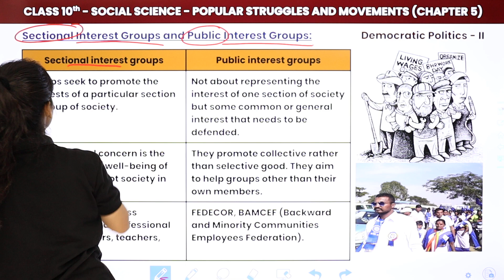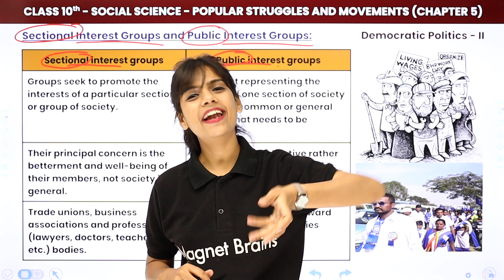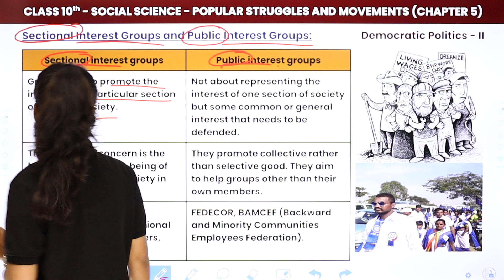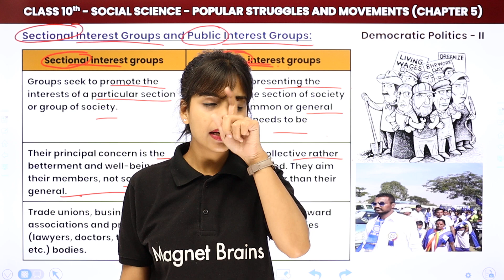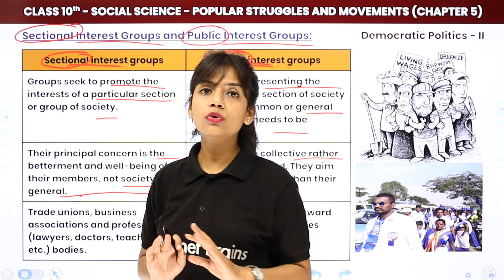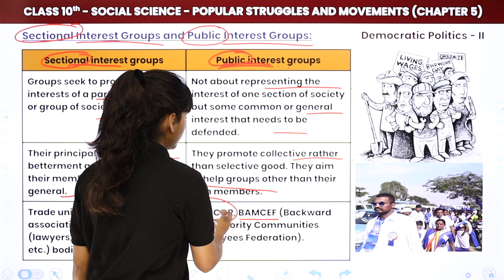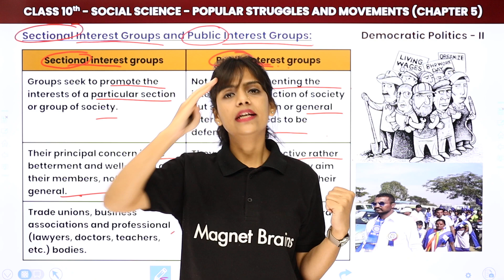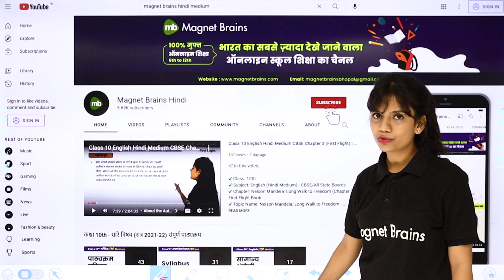Difference Between Sectional Interest Groups & Public Interest Groups | Class 10 Civics Chapter 5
✔️ Class: 10th
✔️ Subject: Social Science (Civics)
✔️ Chapter: Popular Struggles and Movements (Chapter 5)
✔️ Topic Name: Difference Between Sectional Interest Groups & Public Interest Groups
✔️ Topics Covered in This Video (By Riya Mam): Difference Between Sectional Interest Groups & Public Interest Groups of Class 10 Social Science (Civics) Chapter Popular Struggles and Movements
00:00 Introduction : Popular Struggles and Movements (Chapter 5)
00:16 Sectional Interest Group & Public Interest Group
11:57 Website Overview

Name one sectional interest group and one public interest group
Difference between sectional interest group and public interest group
Name one public interest group
State the importance of voting in a democratic country
Sectional interest groups examples
Differentiate between a political party and a pressure group by giving one point each
What are public interest group
Is the influence of mobilisation and movement groups healthy